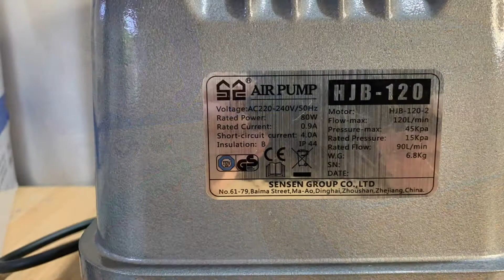Компрессор для пруда SUNSUN HJB - 120, (120 л\мин), бесшумный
Изготовлен из качественных материалов, имеет высокую долговечность узлов и механизмов за счет мембранного принципа действия компрессора.

Компрессор SUNSUN HJB - 120 обладает рядом неоспоримых преимуществ, а именно:

Компактные размеры и приятный дизайн
Низкое энергопотребление
Компрессор не требует смазки
Специальная конструкция которая гасит шум работы
Быстрый отвод тепла за счет алюминиевого корпуса

Характеристики:

Давление, МПа 0.045
Производительность, л\мин 120
Мощность, Вт 80
Уровень шума, Дб меньше 45

Телефон (вайбер) для заказа и консультации: 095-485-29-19